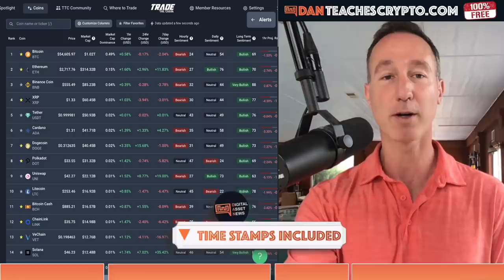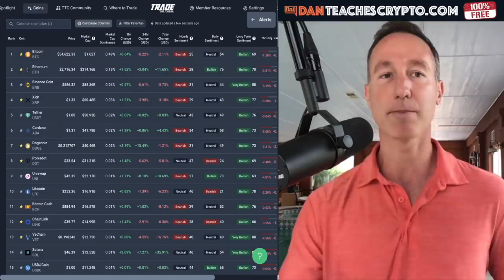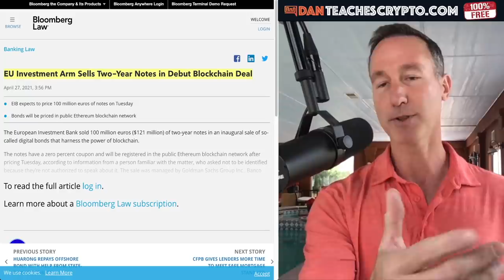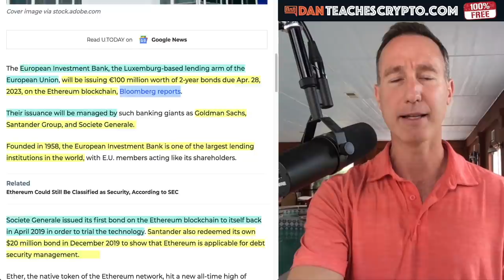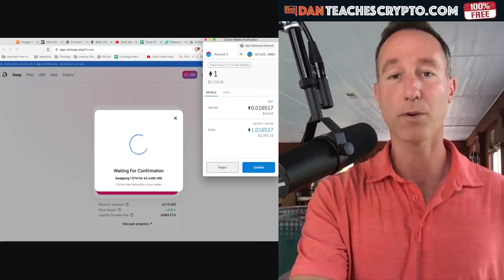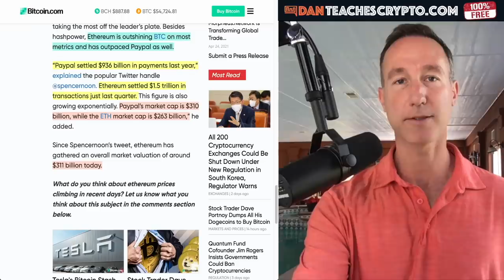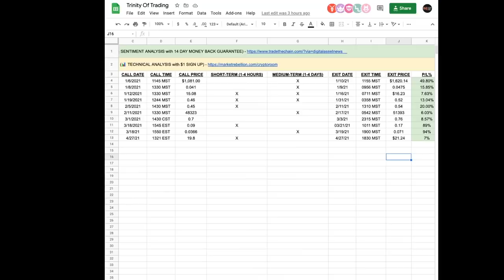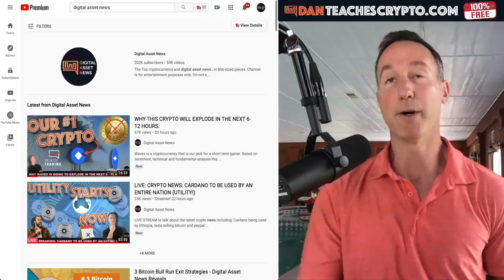ONE OF THE LARGEST LENDING BANKS IN THE WORLD NOW USING ETHEREUM.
European Union Bank will be using Ethereum to issue 100 million worth of bonds. Is this just the beginning for cryptocurrency to take over the banking sector?

0:00 - Market Recap | Topics Overview
2:07 - Bank Chooses ETHEREUM.
8:46 - Ethereum overtakes Paypal
13:14 - DAN Channels Direction

●▬▬▬▬▬▬CRYPTO ESSENTIALS▬▬▬▬▬▬▬●

●▬▬▬▬▬▬▬▬FOLLOW D.A.N.▬▬▬▬▬▬▬▬▬▬●

●▬▬▬▬▬▬▬▬EXIT STRATEGIES▬▬▬▬▬▬▬▬▬●